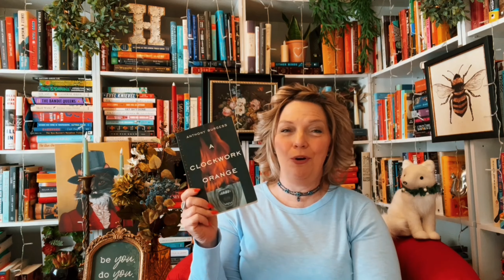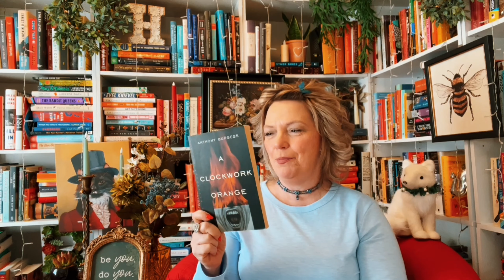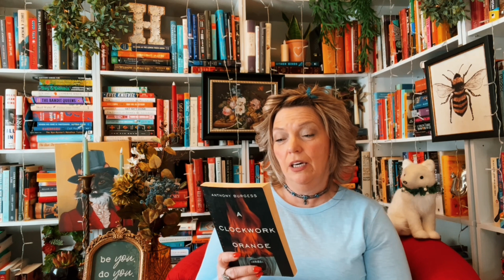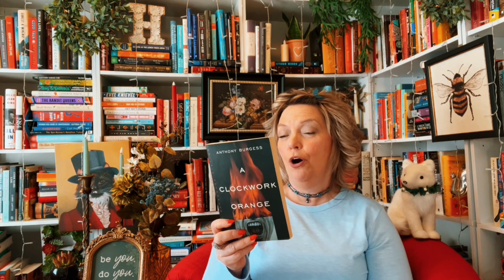Conquering My Book Fears!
Hello book friends, I’m so glad you could join me. Today I’m discussing the book A Clockwork Orange by Anthony Burgess.

I read the book and also listened to this version of the book on YouTube. Here is the link if you would like to listen, as well.

I did a buddy read with some book friends of mine. You can see their review of this book and more by checking out their channels. Below is the links to their channels.
They are great channels!